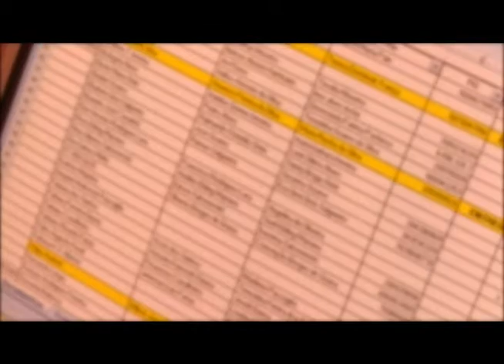Programa Câmara Entrevista sobre as Queimadas em Erechim RS